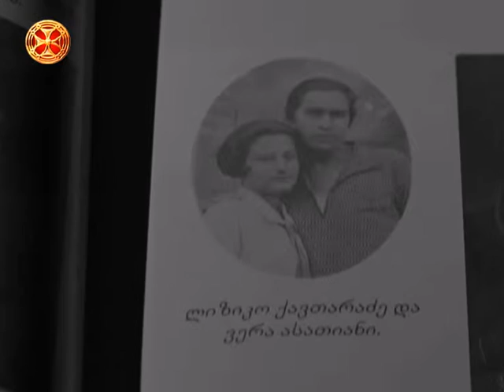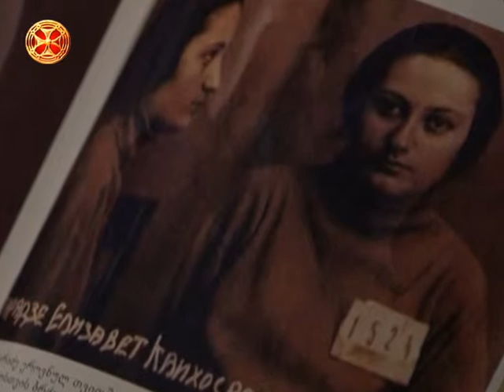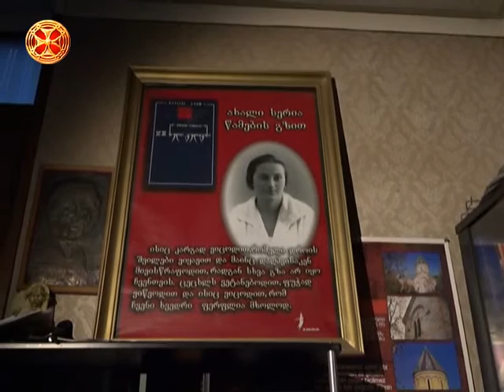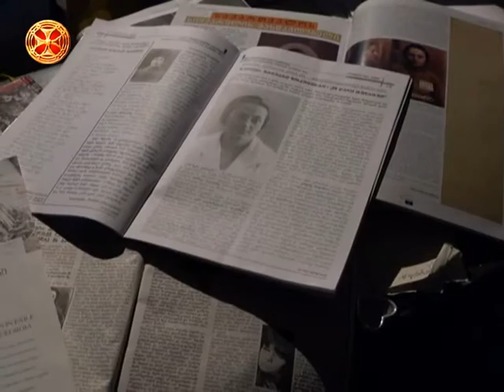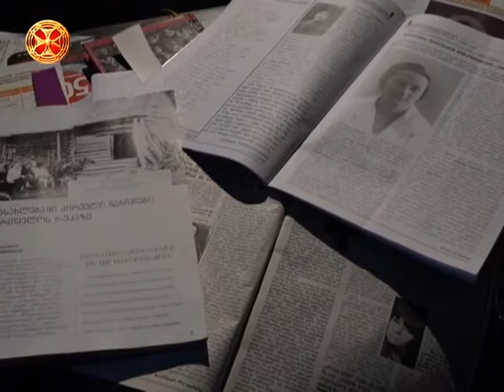28 წელი გულაგში